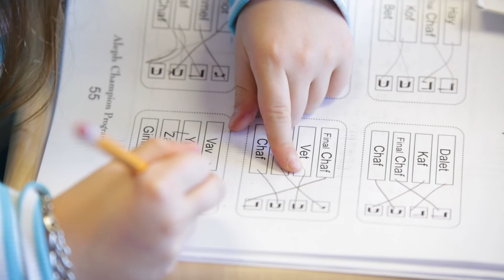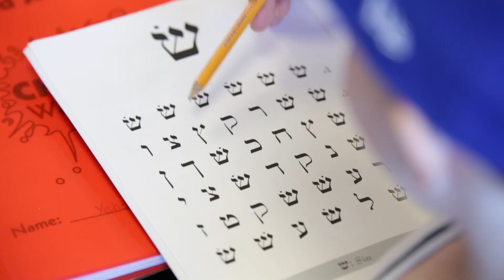2015 Featured Presentation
Premiere of the JYN Feature Gala Presentation. November, 2015. A short snapshot of the impact, activities and community outreach of the Jewish Youth Network.